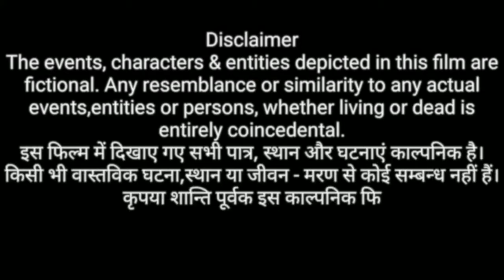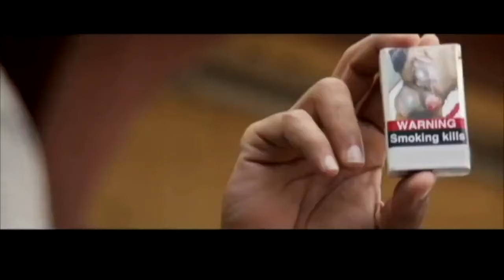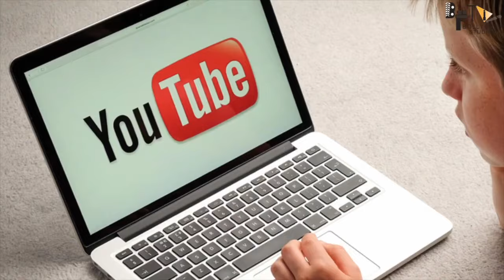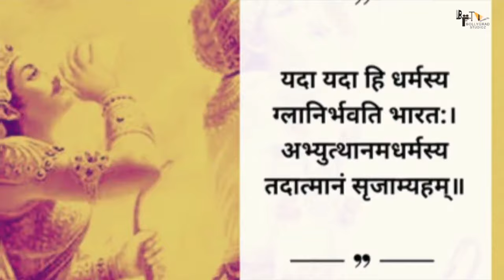Vedaa - FULL MOVIE 4K HD FACTS | John Abraham | Sharvari | Abhishek Bannerjee | Nikkhil | Tamannaah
Vedaa is a story of bravery, of the power of one. It is the story of an uprising, of challenging a draconian system. It is the story of a young woman who fought back, steered and championed by the one man she believed was her saviour, who became her weapon. It is the story of a man who found himself in helping Vedaa find justice.

00:00 - Intro
07:20 - What is the storyline of veda?
09:30 - Is veda a U/A movie?
11:49 - How was the trailer launch event of veda?
13:33 - What is the dialogue of veda?
15:25 - Is Veda inspired by a Real story?
16:30 - What is the loss of veda movie?
17:36 - Which movie is released along with veda?
19:12 - What is the advance booking of veda ?
20:53 - Is Veda a mass commercial film?
21:53 - Was Veda shot in Jodhpur ?
22:36 - Who is the singer of zarurat se zyda?
24:40 - Who is the singer of holiyaan song in veda?
25:53 - What is the concept of Veda?
27:13 - Who is villain of Veda movie ?
28:45 - Who is veda in Veda movie ?
30:00- What is the climax of VEDA?
31:00 - How many screens did veda and stree 2 get?
33:50 - What is the relation between Nikhil and john?
38:38 - Why Bollywood hate John Abraham ?
43:10 - What is the first day collection of veda ?
45:52 - Is VEDA worth watching?
51:55 - What is the life story of John Abraham?
01:02:26 - What is the fees of Veda starcast ?
01:08:43 - what is the opening day collection veda?
01:15:40 - Who is sharvari vagh?
01:22:55 - Which movie is best Veda , stree2 and khel khel mein?
01:33:28 - Who did Tamanna date?
01:42:15 - What is price of John Abraham house?'
01:52:20 - Who is abhishek banerjee?
01:59:52 - Who is kumud mishra?
02:07:48 - Who is aashish vidyaarthi?
02:15:30 - What made mouni roy famous?

 Zee Studios, Emmay Entertainment & JA Entertainment Present

 An Emmay Entertainment Production

 Starring - John Abraham, Sharvari, Abhishek Bannerjee, Tamannaah Bhatia

 Directed By - Nikkhil Advani

 Written By - Aseem Arrora

 Produced By - Monisha Advani, Madhu Bhojwani

GD -
By Sarika